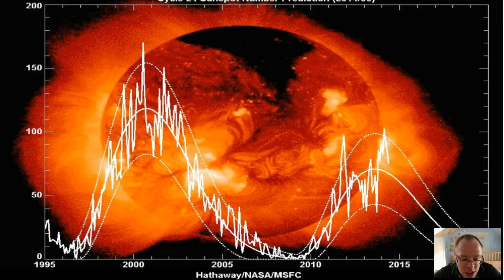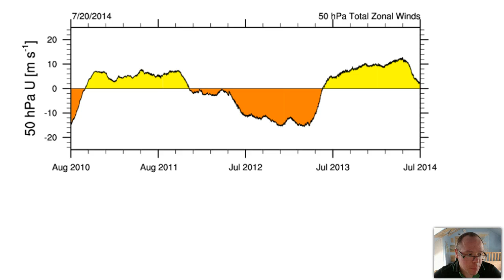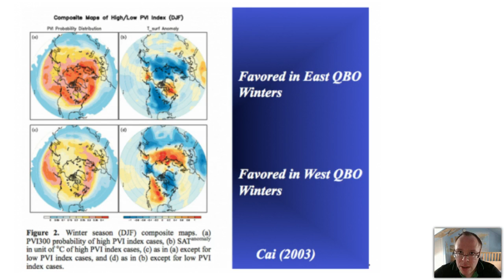Solar Downturn Brings Big Forecast Test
for short, medium and long range Europe and North America Forecasts. Follow on Twitter @MarkVogan